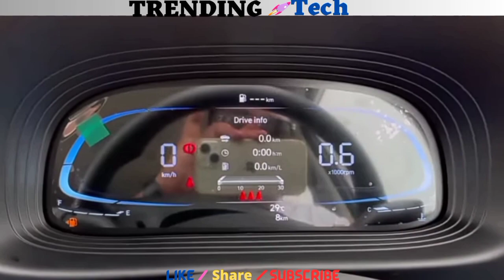Hyundai Venue (e)optional 2023. Technology Review By Trending Technology.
__________________________________________________________________________________________________________________________________________________________________________________________________________________________________________________________________________________________________________________________________________________________________________________________________________________________________________________________________________________________________________________________________________________________________________________________________________________________________________________________________________________________________________________Disclamer _All the image and pictures Shawn in this video belongs to the Respected owners not   me. I am not the owner of the pictures and images.
                                    Thanks.